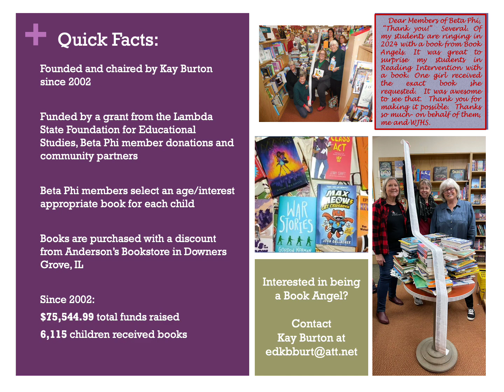Beta Phi Poster Session--Book Angels-- 2024 Convention with sound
Look at the wonderful work that Beta Phi chapter does with Book Angels